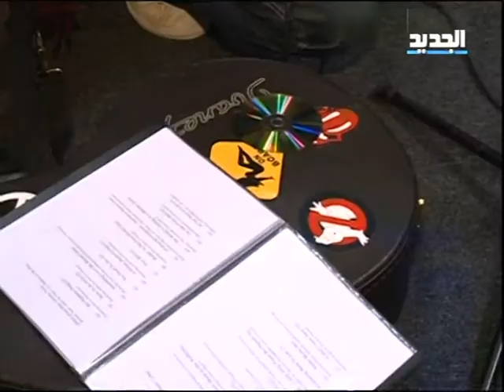Gilbert Simon on Al Jadeed New TV